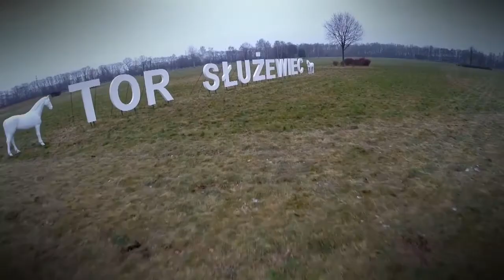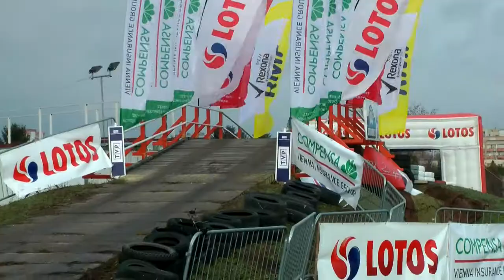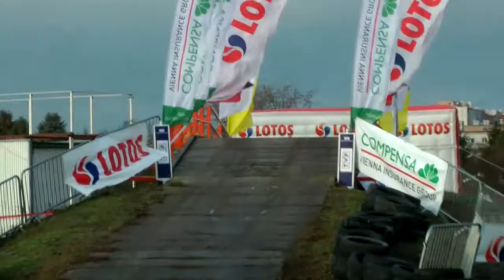53. Rajd Barbórka 2015 | Urban / Tarapacki| Peugeot 206 XS [MotoRecords.pl]